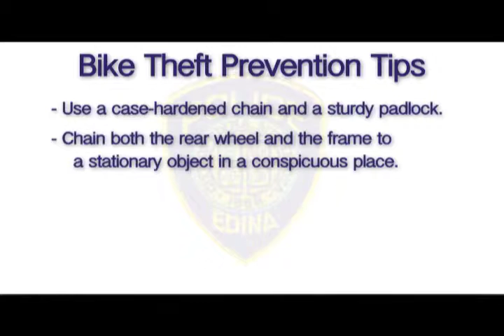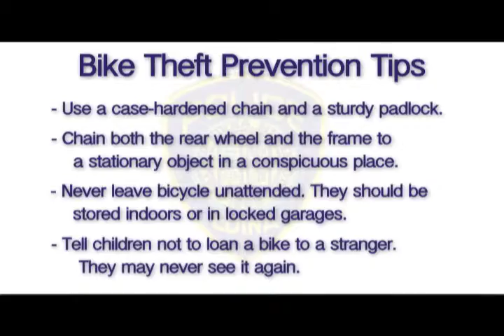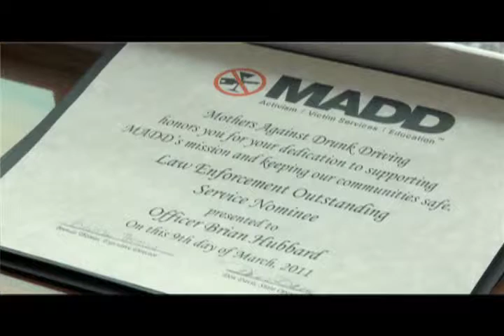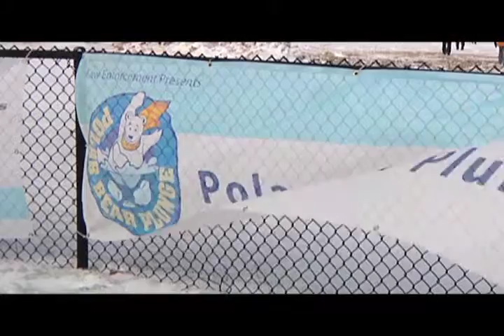Beyond the Badge: Episode 11 / April 2011 - May 2011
Edina Cable Channel 16
City of Edina, Minnesota

A bi-monthly look at the Edina Police Department and the services they provide the community.